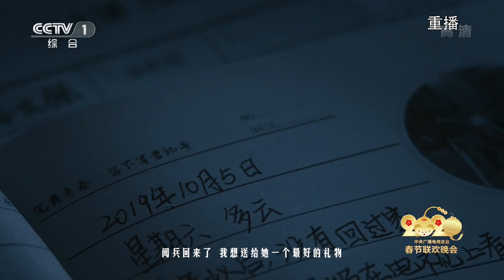[2020央视春晚]公益广告：家是最小国 国是千万家（完整版）| CCTV春晚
公益广告：家是最小国，国是千万家。
鼠到福到，乐享鼠年！北京时间1月24日20:00，2020年中央广播电视总台春节联欢晚会陪您共度除夕夜！

《2020年中央广播电视总台春节联欢晚会》官方高清播放列表：